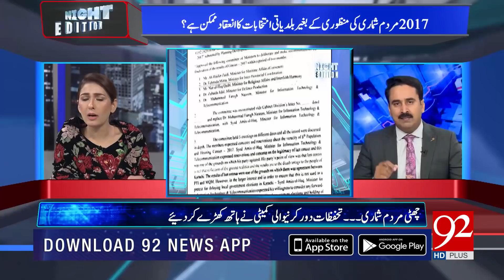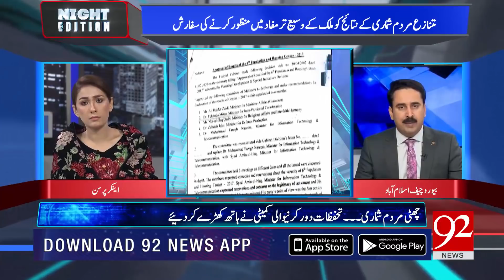NIGHT EDITION | 21 December 2020 | Shazia Zeeshan | Shah Mahmood Qureshi | 92NewsHD